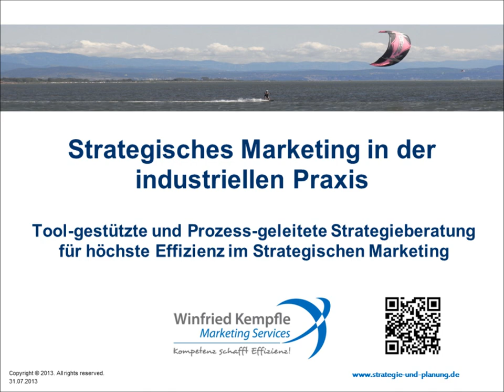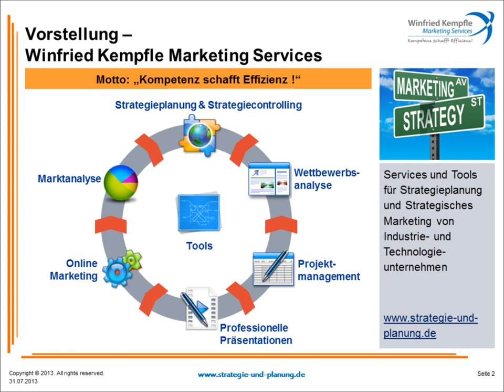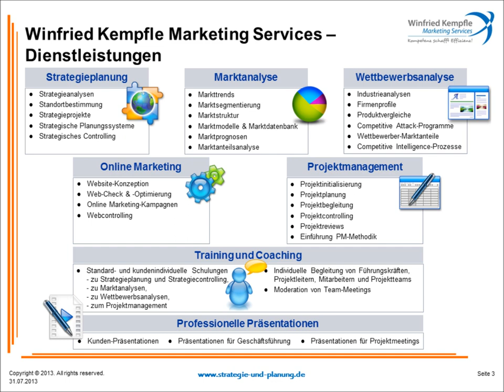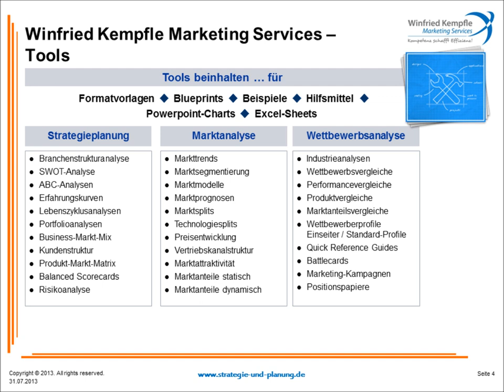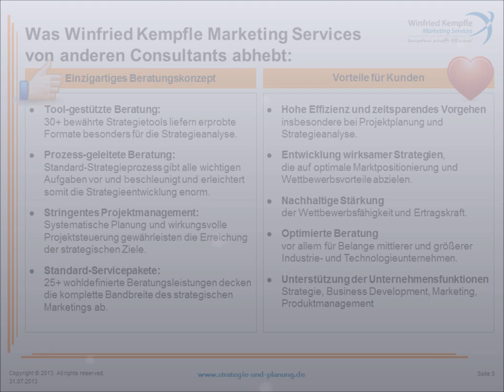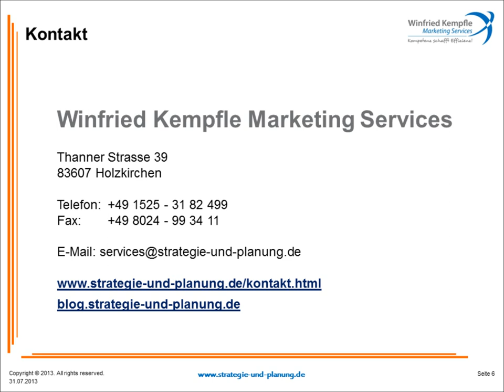Firmenporträt Winfried Kempfle Marketing Services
Porträt der Firma Winfried Kempfle Marketing Services mit Beschreibung von Beratungskonzept, Portfolio, Services und Tools. Herausheben der Vorteile, die Kunden von diesem Konzept und den angebotenen Leistungen haben.